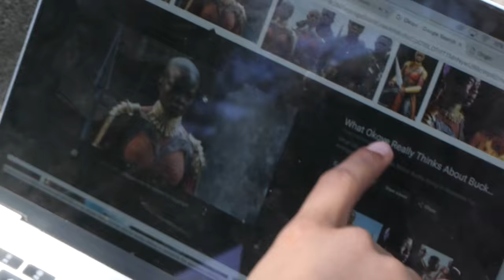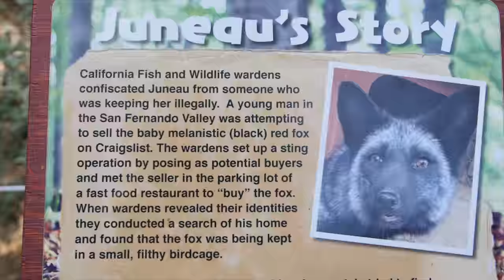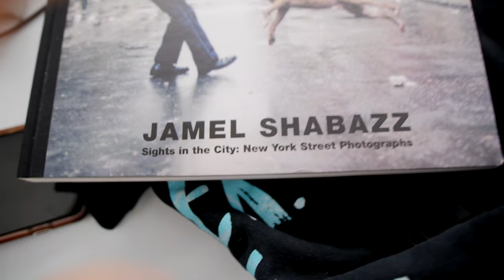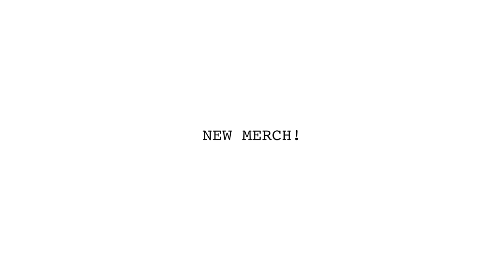SOMEONE ADOPT ME PLEASE!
The cats are all grown up & ready for adoption, we go to the beach, visit a wildlife sanctuary and discuss the Avengers + environmentalism.

Shot by: Nash Grier

Edited by: Nash Grier